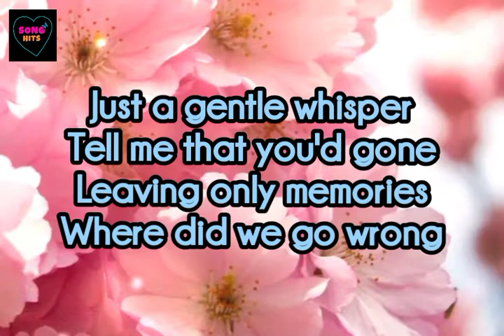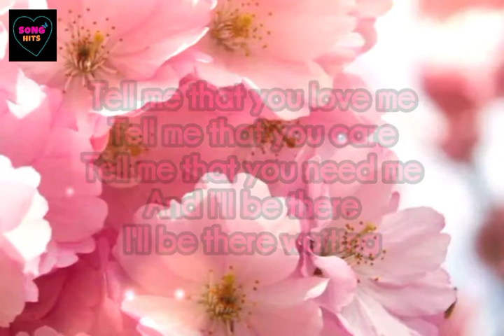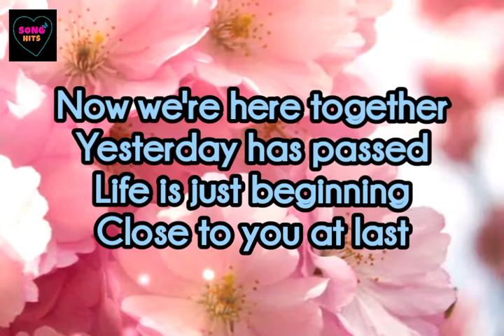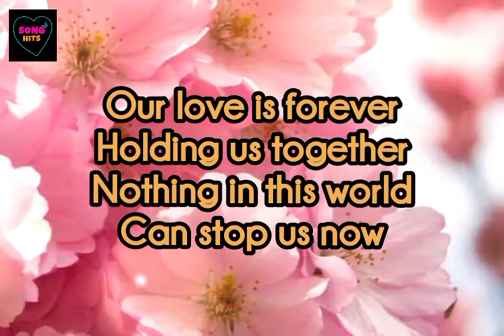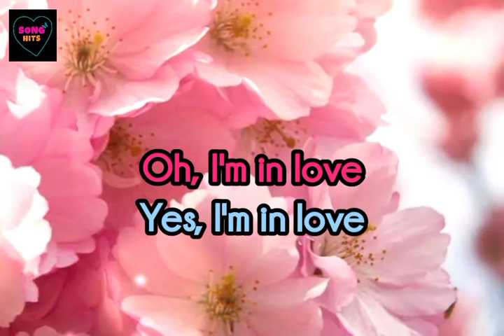In Love With You ( Lyrics ) ~ Jacky Cheung & Regine Velasquez